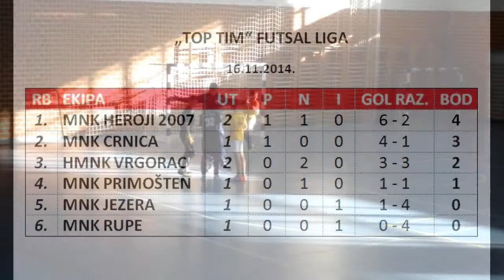2. MNK CRNICA - MNK RUPE, 23.11.2014.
TOP TIM Futsal liga 2014/15 pioniri , Šibenik 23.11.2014., 2. kolo, MNK CRNICA - MNK RUPE